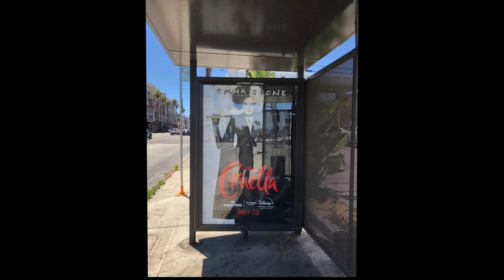Film Advertising | Cruella (Los Angeles, California 2021)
Film Advertising | Cruella